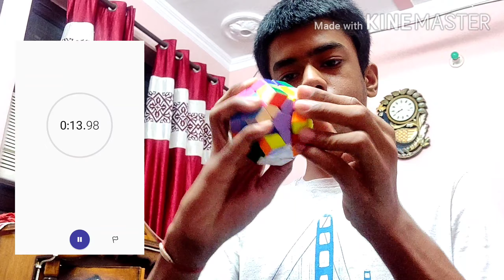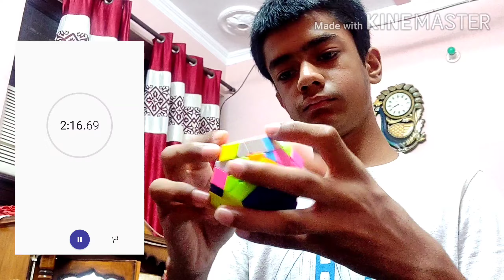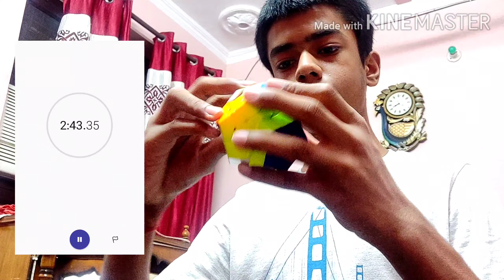|| Taking Megamix challenge from God 🙏😇||